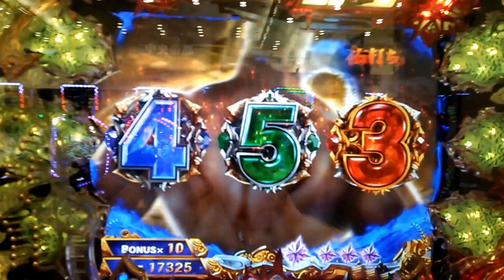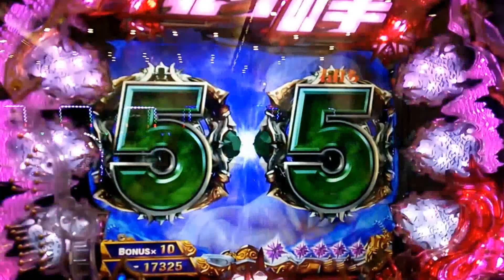CR北斗の拳６ 拳王 BONUSｘ10ファルコ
説明　ファルコ元斗皇拳炸裂